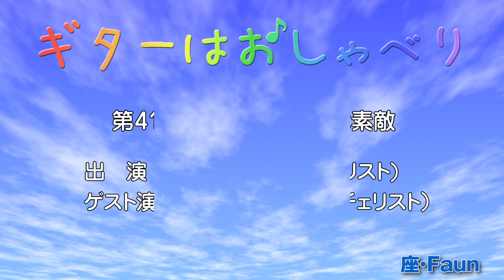【トークと演奏】411 ジェラシー チェロとのデュオ たのうち惠美 篠原正志クラシックギター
今週のテーマ「アンサンブルは素敵」
「ジェラシー」J.ゲーゼ
MC：篠原正志（ギター）
ゲスト演奏：たのうち惠美（チェロ）
Jalousie  Jacob Gade
MC： Masashi Shinohara (Gt)
Guest :Emi Tanouchi(Vc)
毎月第二第四の日曜日に配信しています。
お気軽に遊びに来てくださいね！
「River」などの楽譜や書籍を販売しています。